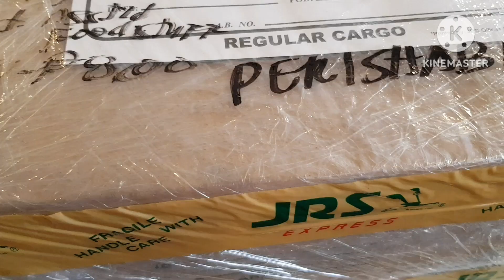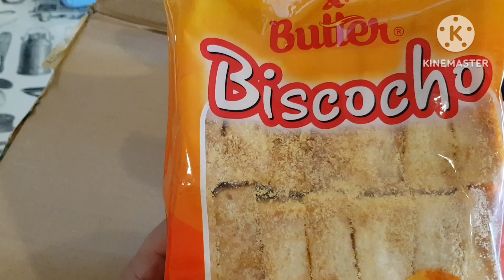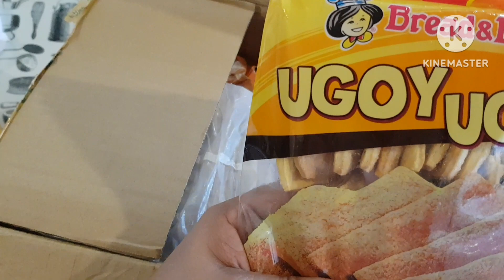UNBOXING BOX JRS PADALA FROM ILOILO ANU KAYA LAMAN